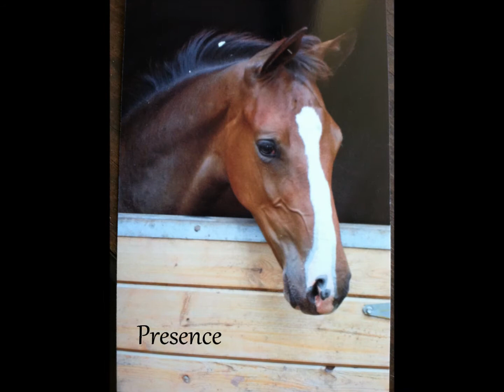Hans movie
2011 colt by Apiro x Balta 'Czar for sale